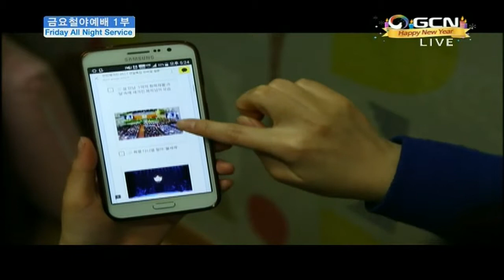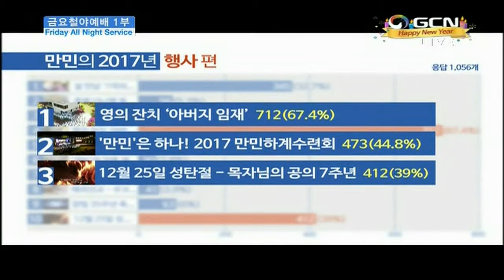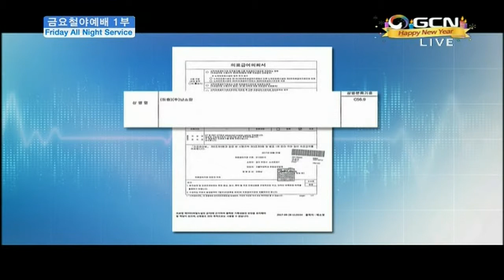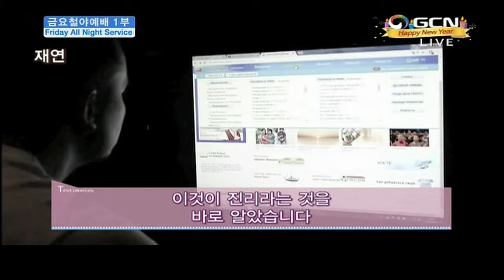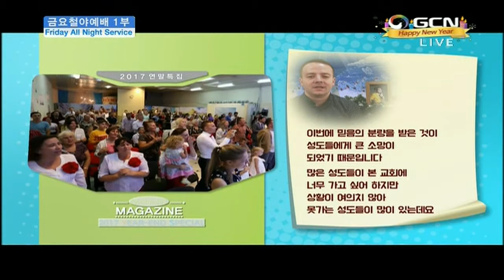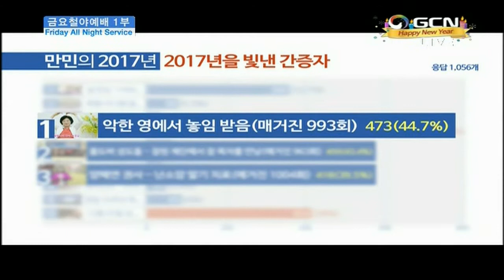年末特集マンミンマガジン2008回.HD(2017.12.29)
★マンミンの歴史1 - 第1の跳躍期:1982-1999 - 教会創立・成長期
万民ニュース   第 119 号  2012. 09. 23